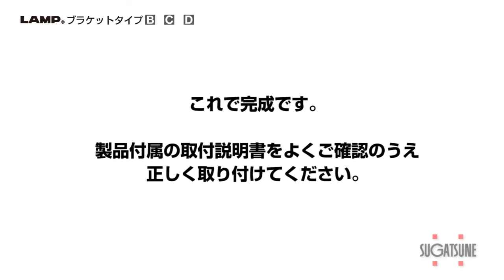LAMP スイッチ・コンセントプレート ブラケットタイプB、C、D‹取付›［スガツネ工業］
詳細はこちら↓
■ブラケットタイプB

ブラケットタイプB、C、Dの取付方法です。
取付できるプレート：ZL-PXP型、PXP-ES型、PXP-LA型、PXP-LS型、PXP-AC型、PXP-HH型、PXP-WR型、PXP-WS型、PXP-HS型

カーテンや壁紙のデザインを選ぶように、空間に合わせてスイッチやコンセントを選 ぶ。そんな新しく、細やかな美意識をご提案します。

（lamp-pxpbj1-i-1-2）